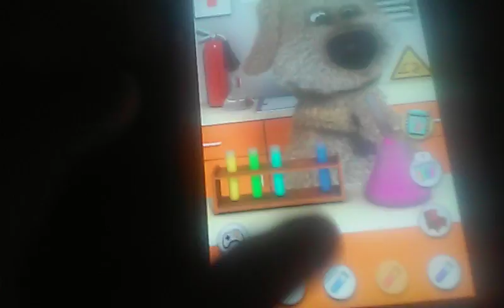Stupid Ben makes acid